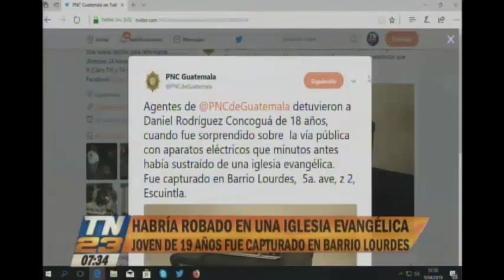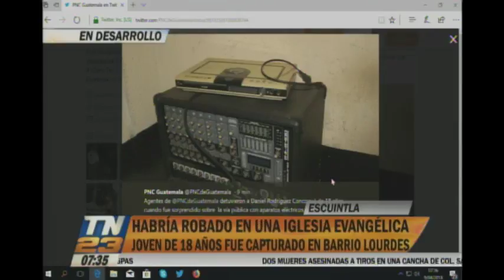Capturado por robar en una iglesia evangélica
Se llevó unos aparatos electrónicos
Un joven de 18 años fue detenido por las autoridades tras hurtar dentro de una iglesia ubicada en el Barrio Lourdes, 5 avenida de la zona 12 de Escuintla.